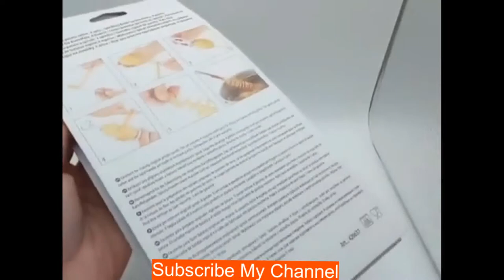Potato Tower Roll Slicer Potato Making hoor happy kitchen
This video will show you, hoor happy kitchen, how to make a baked potato shaped like a corkscrew, Spiral cutter hand cut potato rolls rotating potato tower knife string
# hoor happy kitchen
hoor happy kitchen
hoorhappykitchen